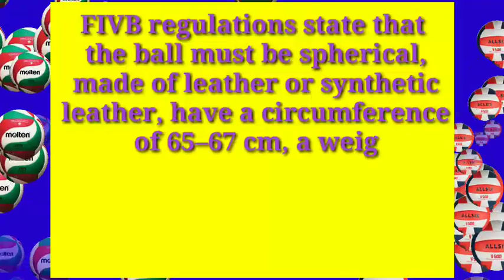Volleyball Ball Weight